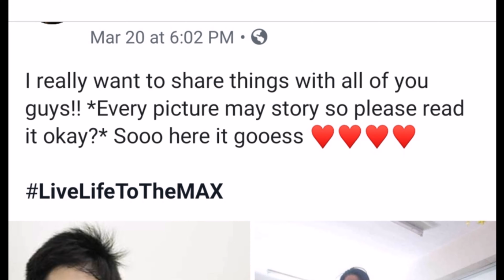MayWard//Maymay Entrata at Edward Barber bilang Gab And Max Sa MMK!